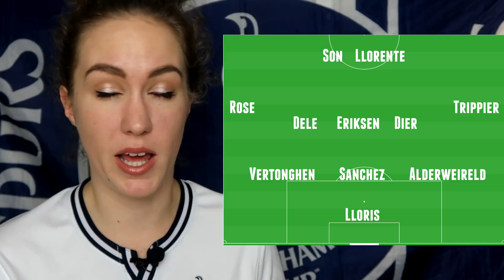MATCH PREVIEW: Spurs vs Real Madrid | CL 2017/18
So we return to the Champions League and we face Real Madrid at Wembley. Are you going to the game? What are your predictions?